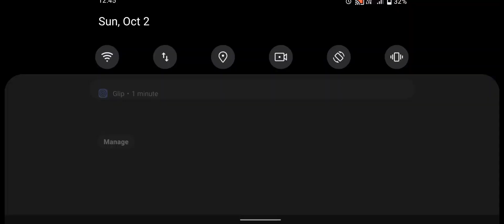Zombie Evil Kill 8 Escape - Android Gameplay part -8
continue the saga against more zombies and creatures

in several different environments and with sophisticated weapons
continue the fight against the zombies,monsters,mutants and insects are some of the enemies surrounding atmosphere of the apocalypse

features:

-several zombies and monsters to face
-supports gamepad

What's New:

- new guns
- new enemies
- new levels
- new gameplay
- new story
- new soundtrack